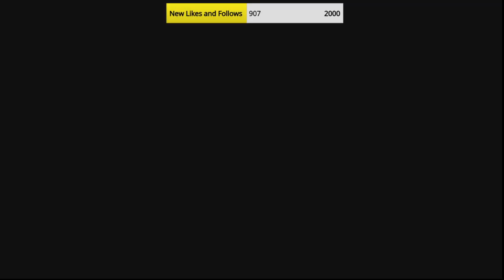Horizon Zero Dawn #4 - In Her Mother's Footsteps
Horizon Zero Dawn #4 - In Her Mother's Footsteps - Aloy assists villagers with a lost spear with sentimental value.